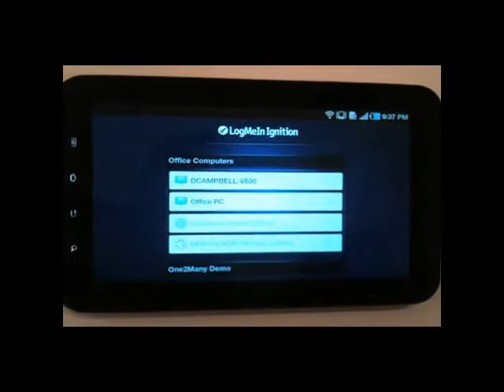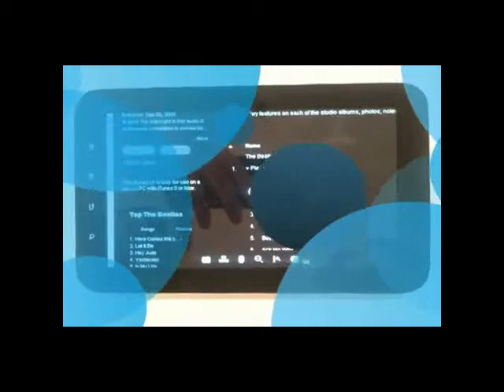LOGMEIN IGNITION APK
Director of Products, Dave Campbell, takes a closer look at latest update to logmein Ignition for Android. The latest update is designed to take advantage of popular new Android tablets like the Samsung Galaxy Tab, and introduces a variety of new features for tablet and/or Android smartphone users like Wake-On-LAN, remote sound, multi-monitor support, and more.